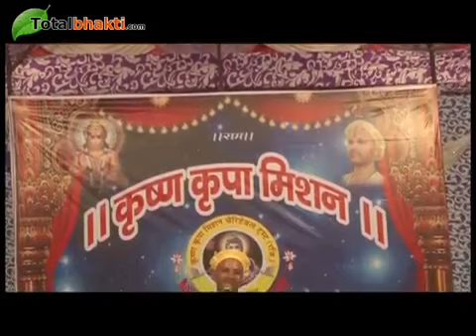Laxman Das Ji Maharaj | Shri Ram Katha | Day 2 Part 1 | Haridwar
आज के इस आधुनिक युग में सत्य सनातन धर्म का तेज़ी से प्रभाव हो रहा है। ऐसे समय में अत्यंत आवश्यक है कि पुनः धर्म की स्थापना एवं अपनी संस्कृति को बचाये रखने हेतु कुछ ऐसी संस्थाओं को स्थापित किया जाए जिनके द्वारा पुनः इनका पोषण हो सके एवं अतीत की गौरवशाली परम्परा पुनः प्राप्त हो जाए। इसी को दृष्टिगत रखते हुवे महान तेजस्वी एवं सनातन धर्म के प्रचार - प्रसार का झंडा थामे प्रेम मूर्ति पूज्य संत स्वामी लक्ष्मणदास जी महाराज ने "कृष्ण कृपा मिशन चेरिटेबल ट्रस्ट " की स्थापना की।

Shri Ram Katha, Day 2 Part 1, In Haridwar By Pujya Shri Laxman Das Ji Maharaj.
श्री राम कथा, दूसरा दिन भाग 1, स्थान : हरिद्वार वक्ता : पूज्य श्री लक्ष्मण दास जी महाराज.